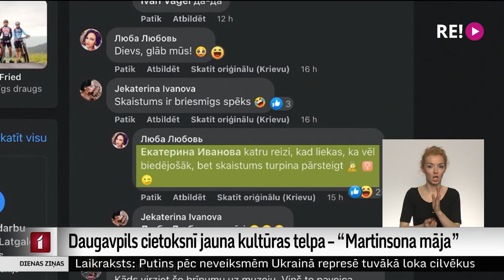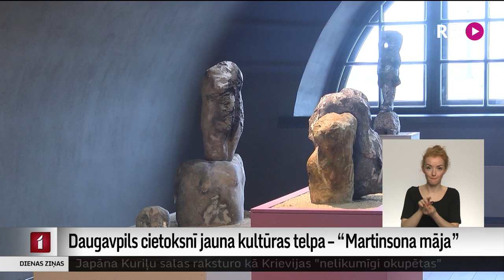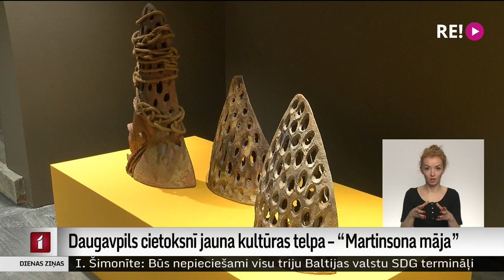Daugavpils cietoksnī jauna kultūras telpa – “Martinsona māja”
Daugavpils cietoksnī blakus Marka Rotko mākslas centram pēc veiksmīgas renovācijas kādreizējā pulvernoliktava pārtapusi par pilnvērtīgu mākslas darbu krātuvi un jaunu izstāžu telpu. Turpmāk tā būs zināma kā “Martinsona māja". Pēteris Martinsons dzimis Daugavpilī un kļuvis par starptautiski pazīstamāko Latvijas keramiķi.